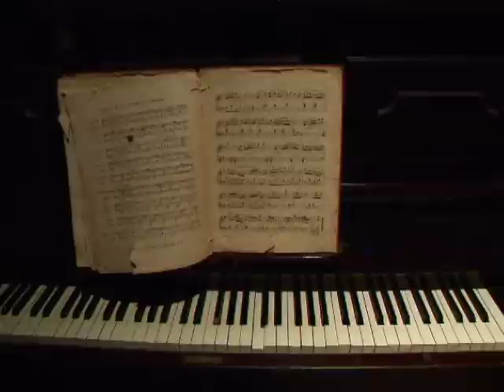Self-playing piano in Kelly Tarlton's in Auckland.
From a replica of Robert Scott's hut at Kelly Tarlton's Antarctic Encounter in Auckland, New Zealand.